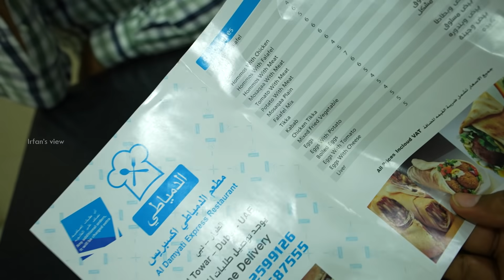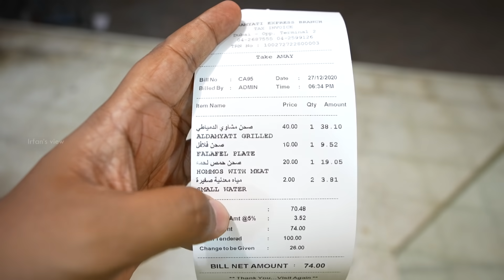Falafel, Kebab Platter and Hummus with meat - Al Damyati Express, Dubai - Irfan's View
Al Damyati Express Restaurant is situated opposite to Terminal 2 of Dubai Airport. It is a local restaurant where the Arab comes and have their foods. We had their grilled platter, Hummus with meat, falafel, kuboos. I really enjoyed the food as the meat had it original flavor. I love eating meat which has its own flavor. Later I met my friend and planned for another place.

TIMELINE:
1:31- Grilled Platter
3:44- Hummus with meat
4:22- Falafel
5:02- Curd
5:38- Pickle
5:43- Kuboos
6:25- Bill
8:20- Meeting my Friend
9:00- Fun Talk